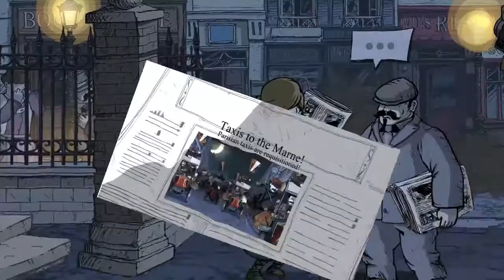Valiant Hearts: The Great War DOPE !!!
Valiant Hearts: The Great War™